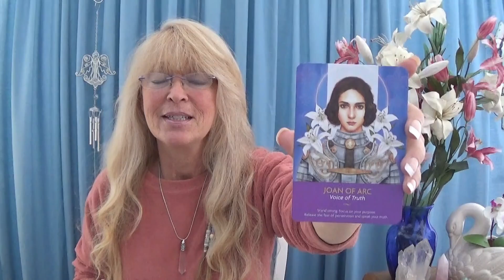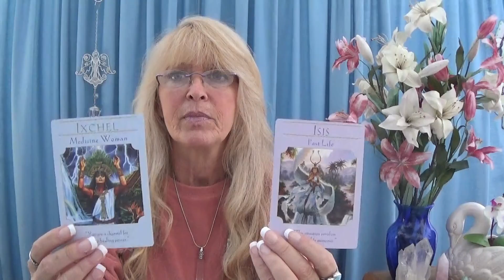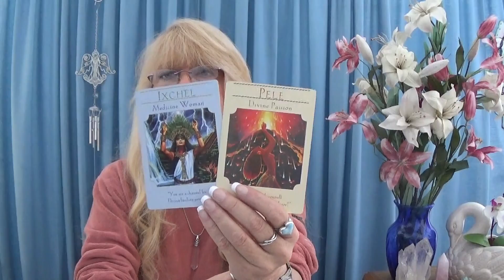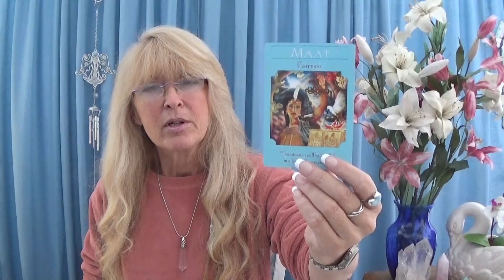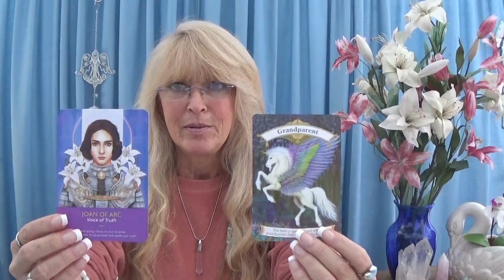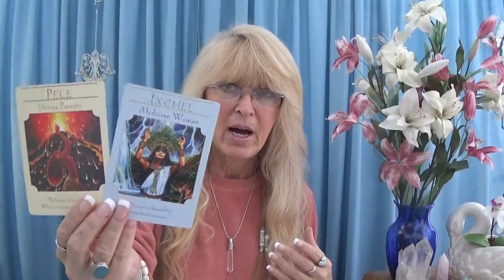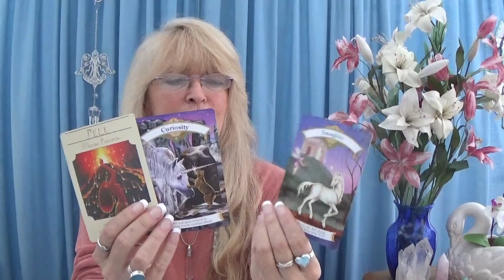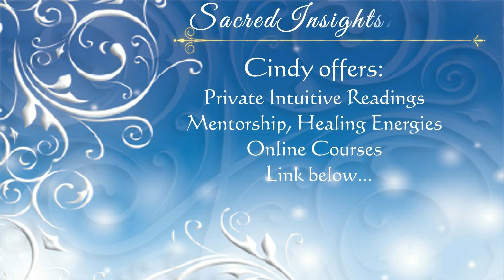Taurus November 2018 - Stand Strong in Your Truth!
This is a General Reading for Taurus November 2018.